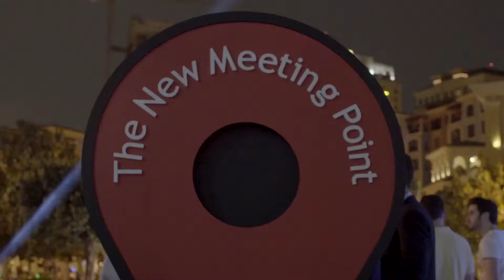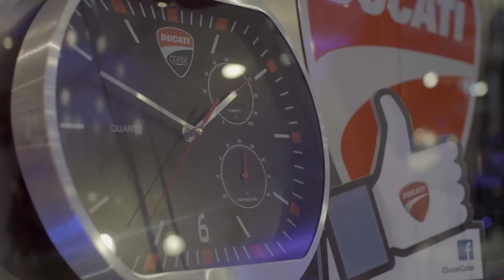Alfardan Motorcycles - Showroom Opening